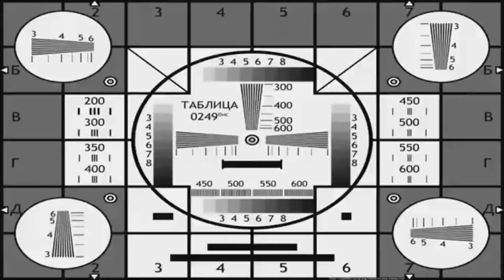Делаю макияж своему парню / Готический макияж в ТРЕШ салоне